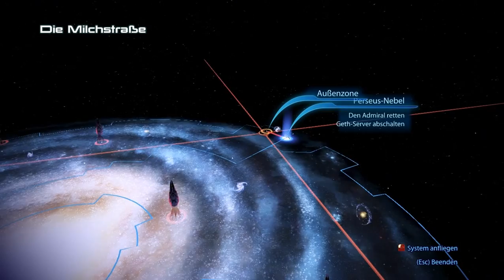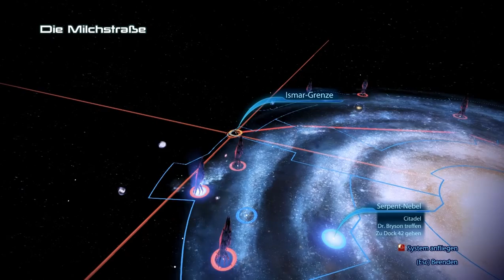Let's Play Mass Effect 3 #050 - Freizeit mit Garrus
Nachdem wir knapp aus dem Geth-Schiff entkommen sind, sprechen wir mit Admiral Raan, Tali und Legion, um mehr über die verschiedenen Perspektiven in diesem Konflikt zu erfahren. Danach geht es wieder hinaus in den Weltraum, um einige Systeme nach nützlichen Artefakten abzusuchen, bevor wir uns wieder aufmachen in Richtung Citadel.

Dort lassen wir uns zuerst einmal auf ein Treffen mit Garrus ein, um etwas zu haben, was in diesem Konflikt verständlicherweise viel zu kurz kommt: Spaß mit einem Freund. Genau genommen beinhaltet dieser Spaß einen verbotenen Platz im Präsidium, einige Flaschen mit farbiger Flüssigkeit und ein Scharfschützengewehr. Zeitvertreib à la Garrus eben - so muss das sein...